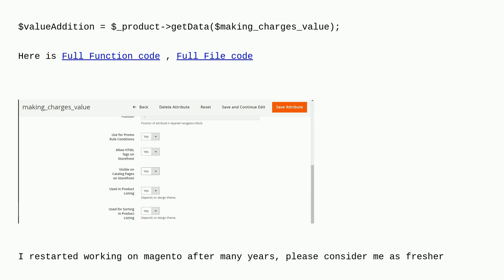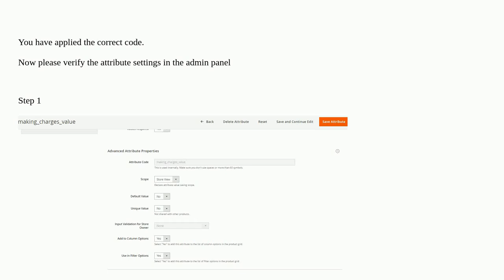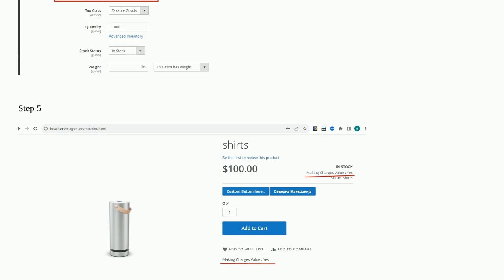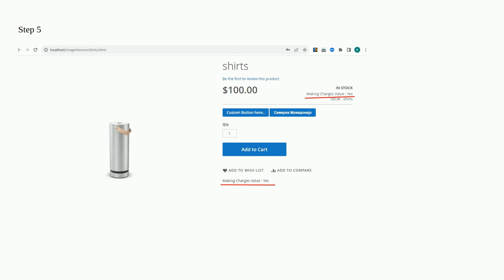Magento: Fetch the attribute value using attribute code in Model file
Fetch the attribute value using attribute code in Model file

A special thanks goes out to the awesome community

  magento2.4.5 frontend-model